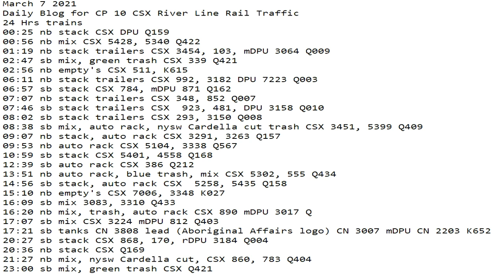March 7 2021 24 Hrs CSX Trains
24 Hrs trains
00:25 nb stack CSX DPU Q159
00:56 nb mix CSX 5428, 5340 Q422
01:19 nb stack trailers CSX 3454, 103, mDPU 3064 Q009
02:47 sb mix, green trash CSX 339 Q421
02:56 nb empty's CSX 511, K615
06:11 nb stack trailers CSX 992, 3182 DPU 7223 Q003
06:57 sb stack CSX 784, mDPU 871 Q162
07:07 nb stack trailers CSX 348, 852 Q007
07:46 sb stack trailers CSX  923, 481, DPU 3158 Q010
08:02 sb stack trailers CSX 293, 3150 Q008
08:38 sb mix, auto rack, nysw Cardella cut trash CSX 3451, 5399 Q409
09:07 nb stack, auto rack CSX 3291, 3263 Q157
09:53 nb auto rack CSX 5104, 3338 Q567
10:59 sb stack CSX 5401, 4558 Q168
12:39 sb auto rack CSX 386 Q212
13:51 nb auto rack, blue trash, mix CSX 5302, 555 Q434
14:56 sb stack, auto rack CSX  5258, 5435 Q158
15:10 nb empty's CSX 7006, 3348 K027
16:09 sb mix 3083, 3310 Q433
16:20 nb mix, trash, auto rack CSX 890 mDPU 3017 Q
17:07 sb mix CSX 3224 mDPU 812 Q403
17:21 sb tanks CN 3808 lead (Aboriginal Affairs logo) CN 3007 mDPU CN 2203 K652
20:27 sb stack CSX 868, 170, rDPU 3184 Q004
20:36 nb stack CSX Q169
21:27 nb mix, nysw Cardella cut, CSX 860, 783 Q404
23:00 sb mix, green trash CSX Q421